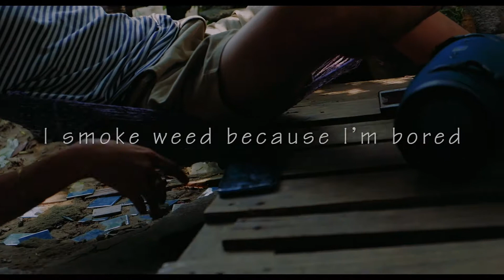Lockie - I smoke weed because I'm bored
con muốn nói xin lỗi với mẹ nhưng không phải hút cần far là sai !!!